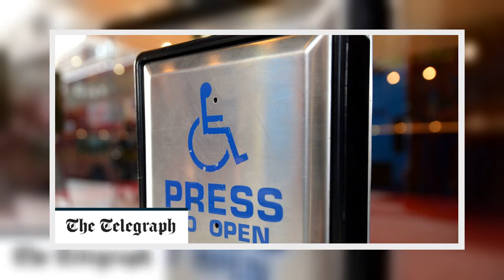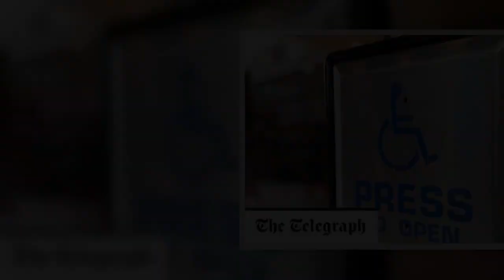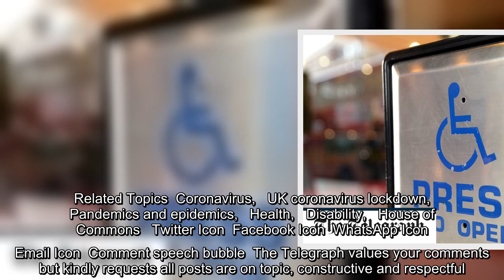Covid crisis has seen disabled people struggle to access food, MPs warn